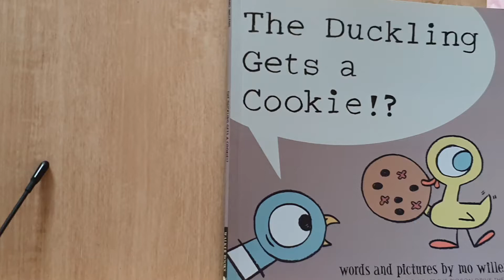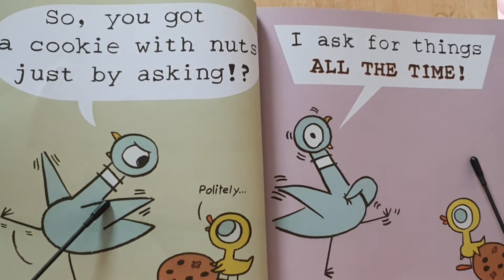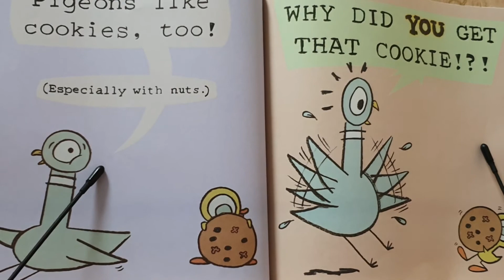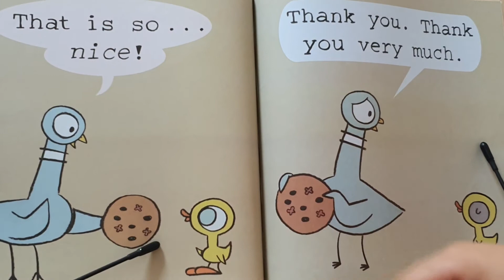The Pigeon Book | The Duckling Gets a Cookie !? | By Mo Willems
The Pigeon Book
The Duckling Gets a Cookie !?